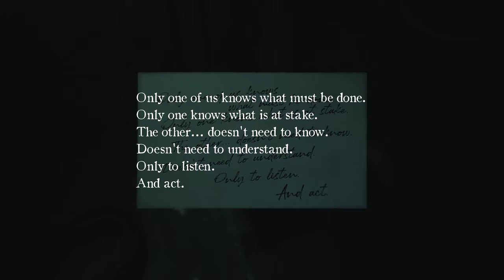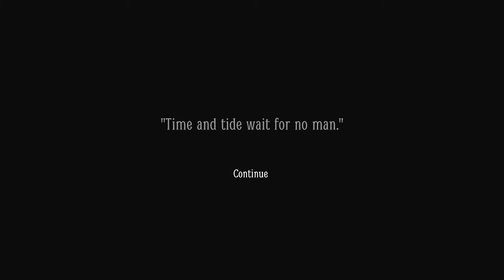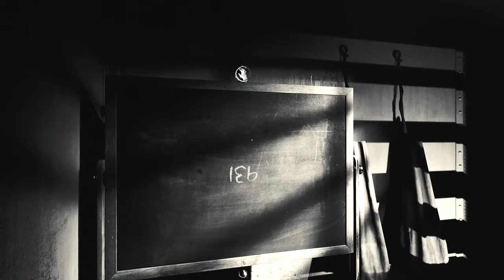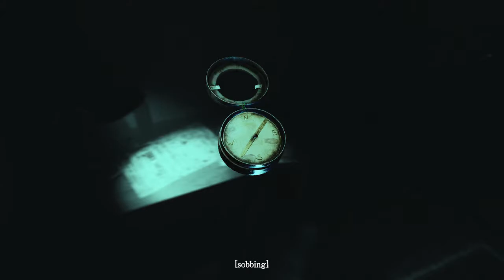Layers of Fear 2, Part 3 OH NAWH HE.... NEWW!!!!!!!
Layers of Fear 2 is a story driven first-person psychological horror game from BlooberTeam & FearTheGun. Layers of Fear 2 is a first-person, psychological thriller, horror video game with an emphasis on exploration and story. Players control a Hollywood actor who heeds the call of an enigmatic director to take on the lead role in a film shot aboard an ocean liner.

I play a ton of video games such as survival horror, indie games, fighting games and first person shooters. I even play funny video games from time to time. I do gaming letsplays and walkthroughs on this channel for your entertainment.

 Another cool gaming channel you may want to check out { Red trickster } link below, his Instagram is redrociet

Here are some of my other videos to check out!